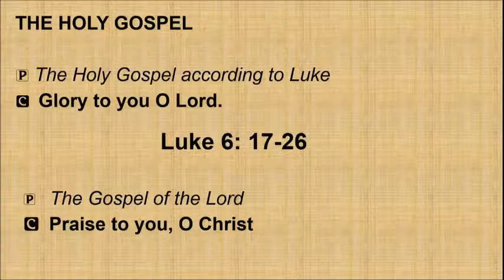Sermon Feb. 13, 2022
Blessed are they who... in the Gospel of Luke
Resurection, do you have suspisions?  Wonder Why, how?
We aren't that different from the disciples.
Faith is always a struggle.  We need reminders of the Good News.
Jesus was born, lived, died, AND was raised.
The love of God is stronger that anything in this world.  Choose joy and love!
39375 Joy Road
Westland, Michigan
Go in Peace into a weary world and share the Good News.